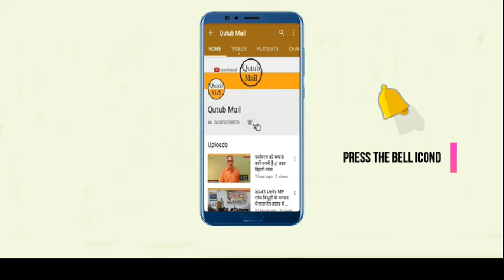Har Indian ko Milegaa Health Card देश के हर नागरिक को मिलेगा यूनिक हेल्थ कार्ड { Qutub Mail }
नयी दिल्ली,  केन्द्र सरकार प्रधानमंत्री डिजिटल स्वास्थ्य मिशन (पीएम-डीएचएम) के नाम से  एक नयी योजना शुरू कर रही है इस योजना के तहत हर भारतीय को एक यूनिक हेल्थ आईडी मिलेगी जिससे व्यक्ति के शरीर और सेहत से जुड़ी हर जानकारी डिजिटल तौर पर मिल जाएगी।
अभी यह योजना पायलट प्रोजेक्ट के तौर पर चंडीगढ़, अंडमान-निकोबार, दादरा-नगर हवेली, लक्षद्वीप और लद्दाख में चल रही है। इससे पहले यह योजना राष्ट्रीय डिजिटल स्वास्थ्य मिशन के नाम से चल रही थी। इस हेल्थ आईडी कार्ड में 14 अंकों की यूनिक आईडी मिलेगी। इस आईडी में व्यक्ति का पूरा हेल्थ रिकॉर्ड होगा और यह रिकॉर्ड सेन्ट्रल सर्वर से जुड़ा रहेगा। जिस से कि देश में कहीं भी इलाज के लिए जाने पर कार्ड से डॉक्टर को संबंधित व्यक्ति के स्वास्थ्य की पूरी जानकारी मिल जाएगी। इससे हर बार नये या फिर से टेस्ट कराने का पैसा और वक्त बचेगा।
पीएम-डीएचएम में कार्ड होल्डर की इजाजत के बाद उसका डॉटा इन्क्रिप्शन के साथ सेन्ट्रल नेटवर्क पर स्टोर रहेगा। यह डाटा भी डॉक्टर उसकी इजाजत के बिना नहीं देख सकता। इसके लिए पहले मोबाइल पर ओटीपी आएगा और इस ओटीपी को डालने के बाद ही डॉक्टर उसे देख सकेगा,लेकिन डॉक्टर इसे एडिट या कॉपी नहीं कर सकता। इस योजना के शुरू होने के बाद कोई भी व्यक्ति मिशन की वेबसाइट पर जाकर अपना हेल्थ आईडी बना सकता हैं।